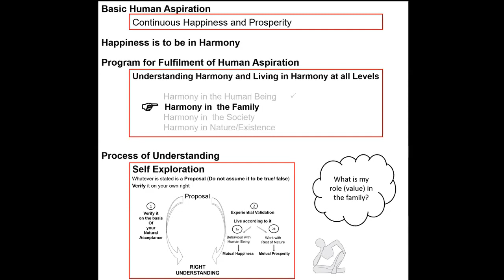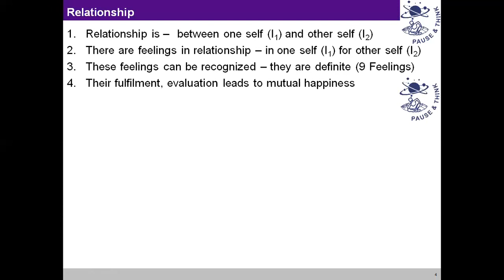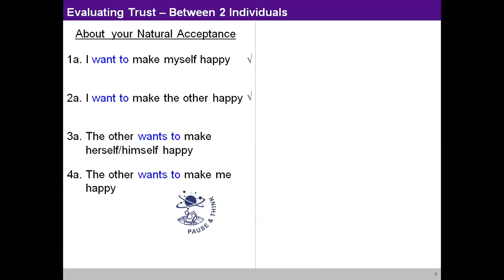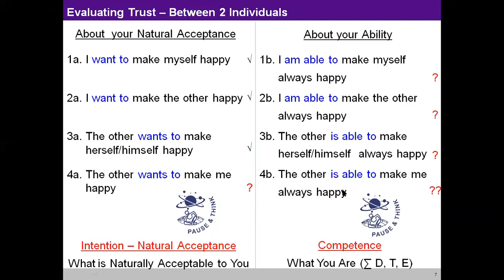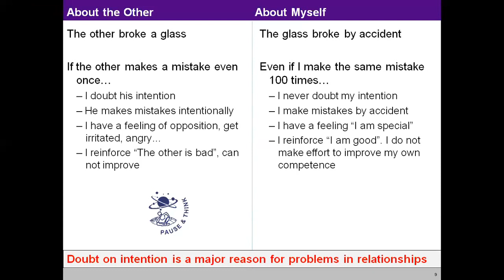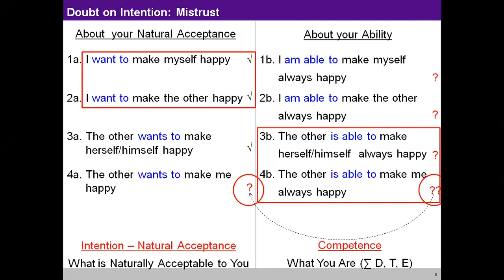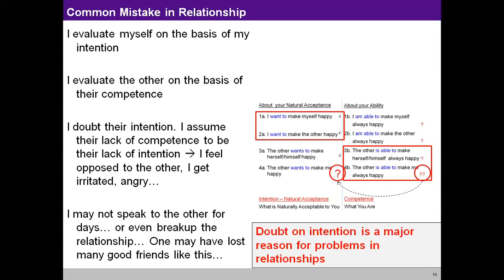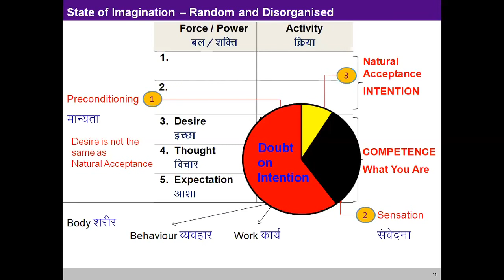L 6 Harmony in Family- Trust